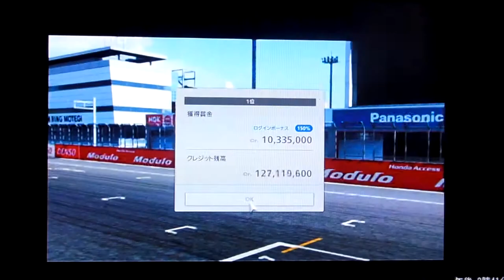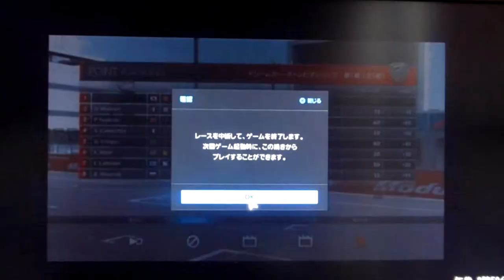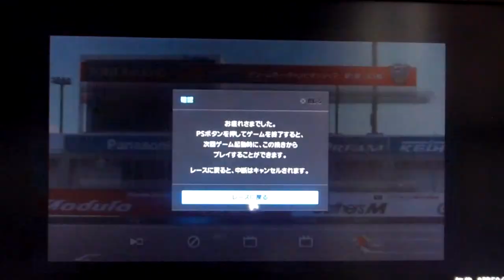GT6 ドリームカーチャンピオンシップ 1/5 ツインリンクもてぎ ロードコース マツダ 787B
ドリームカーチャンピオンシップ 1/5
ツインリンクもてぎ ロードコース
マツダ 787B

何かご意見・ご質問等がございましたらこちらまでどうぞ↓